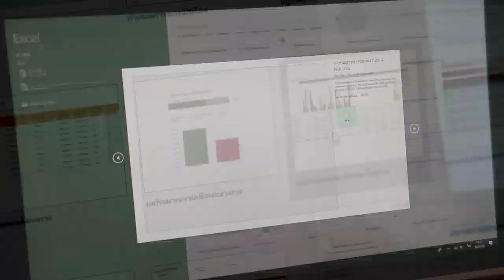แนะนำรายวิชา บริหารจัดการธุรกิจอย่างมืออาชีพด้วย Excel